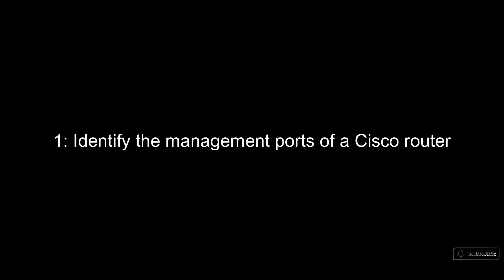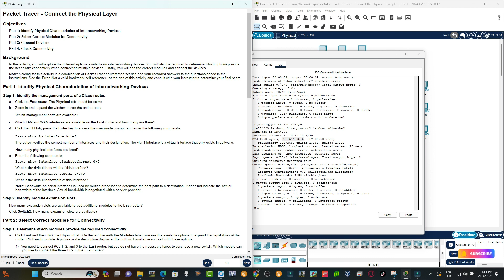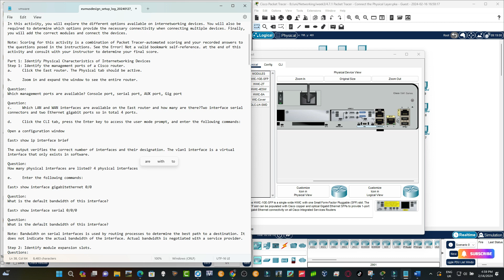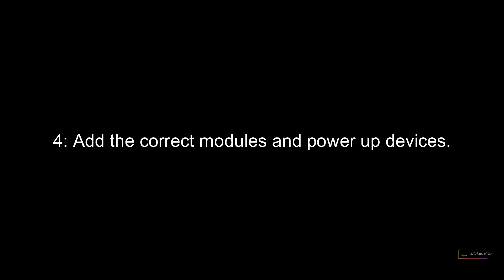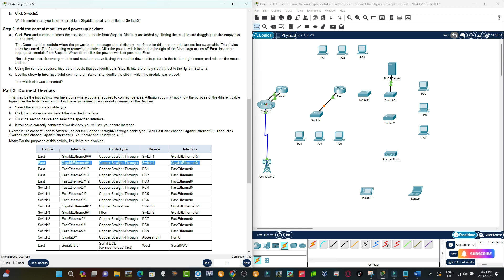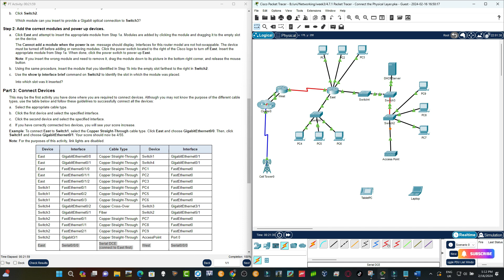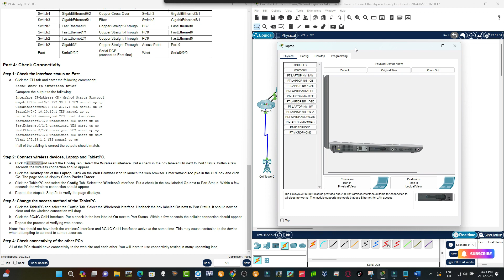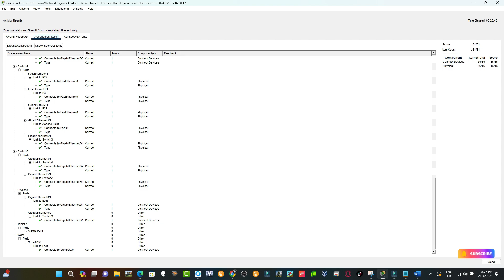4.7.1 Packet Tracer - Connect the Physical Layer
Networkinghub is a channel for cisco networking packet tracer, python coding and Linux learning